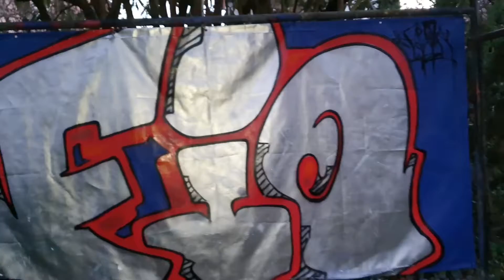Fiona One - Chrom bombing Fio with red outlines / Graffiti vol. 18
I love aka cans :D